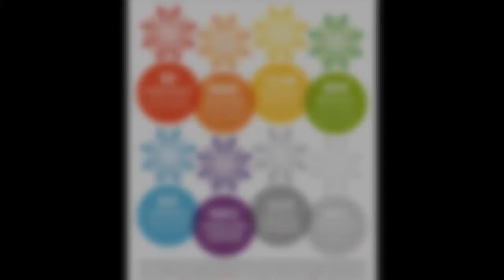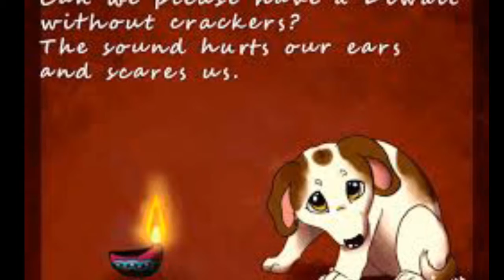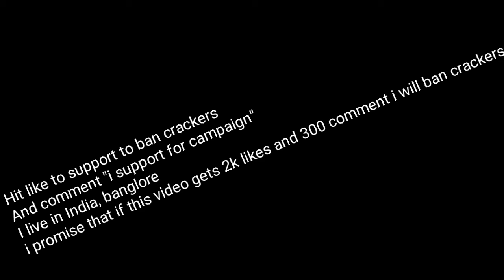Happy diwali[ awareness]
Happy diwali
IF this video gets 1k to 2k likes
And 300 comment i promise tht
I will ban crackers in India(Bangalore)

Sun - Jónsi